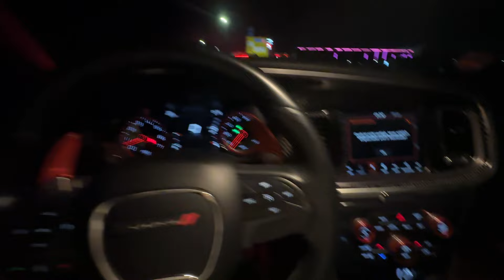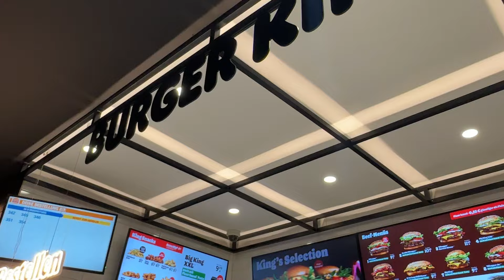Almanya’nin Daikokusu I Münih‘de Gece Araba Bulusmasi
1000 üzeri Arabaya ev sahipligi yapan bu fuar tam anlamiyla hizli ve öfkeli tokyo driftti. Yasal bir bulusma oldugundan gaz vermek, yanlamak ve lastik yakmak gibi seyler yasak oldugu bu fuar gercekten görülmeye degerdi. Ben ilk defa katildim ve oldukca begendim umarim sende begenirsin.

Yorumlarda düsüncelerini paylasmayi unutma iyi seyirler.

Instagram hesabim : salmankara07